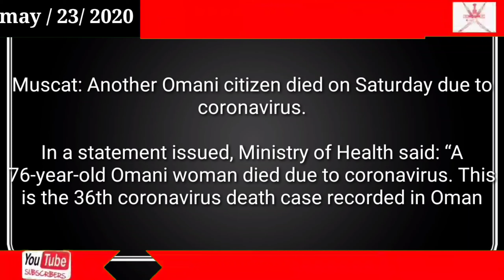Oman news today Another coronavirus death case reported in Oman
Another coronavirus death case reported in Oman